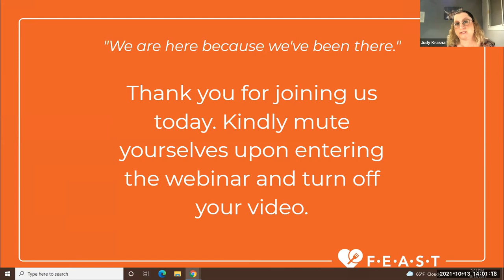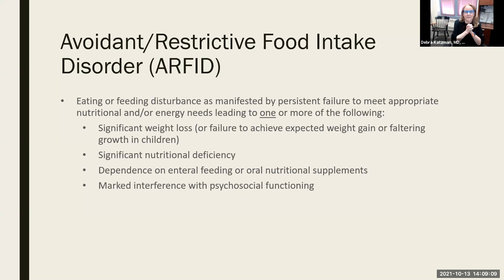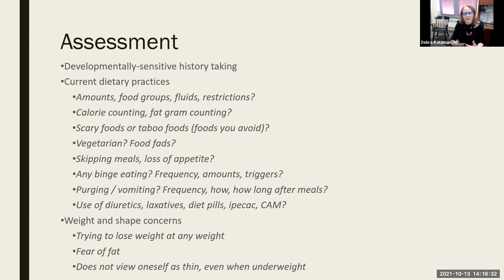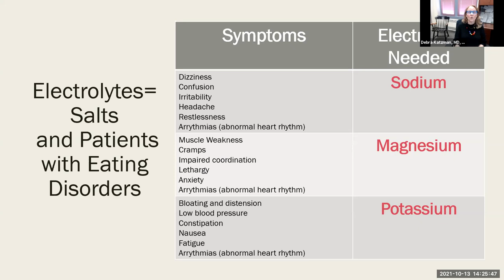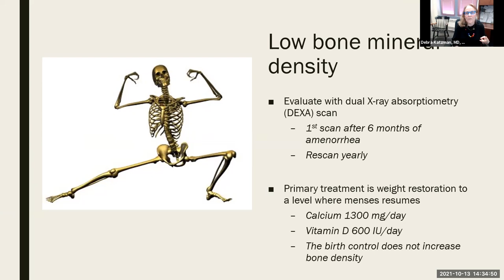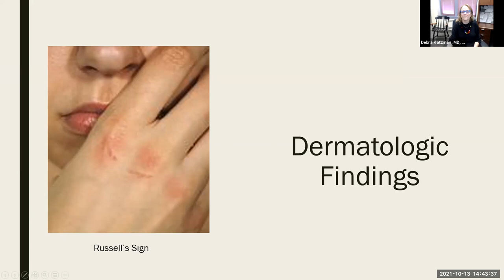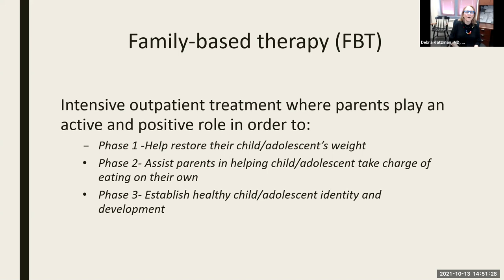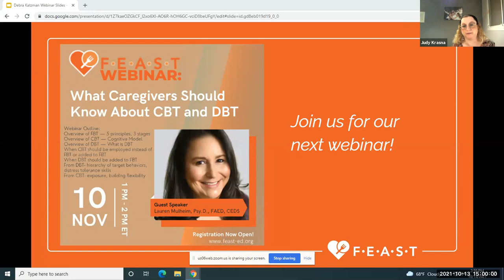Medical Complications in Children and Adolescents with Feeding and Eating Disorders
This webinar provides an overview on the diagnosis, assessment, and medical complications of children and adolescents with feeding and eating disorders. Feeding and eating disorders affect nearly every system in the body, and signs and symptoms vary depending on the child or adolescent’s eating disorder behaviors. The early recognition of medical complications can help facilitate timely treatment and an appropriate level of support. Most of these medical complications improve or resolve with nutritional rehabilitation and cessation of eating disorder behaviors. Prompt recognition of the medical complications can improve short- and long-term health in these young people.

Presenter: Debra K. Katzman, MD, FRCP(C)
Dr. Debra Katzman is a Professor of Pediatrics in the Department of Pediatrics and University of Toronto (UofT) and Senior Associate Scientist at the Research Institute at SickKids. She co-established the Eating Disorders Program at SickKids in 1993. She was the Head of the Division of Adolescent Medicine at SickKids from 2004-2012. Dr. Katzman is the Director of Health Science Research in the MD Program at UofT. Dr. Katzman is the Past-President of the Society for Adolescent Health and Medicine (SAHM) and the Academy for Eating Disorder (AED). She is a Fellow of SAHM and AED. She is a member of the DSM Review Committee for Body Systems Disorders. Dr. Katzman is also Immediate Past Chair of the Specialty Committee for Adolescent Medicine and the Chair of the Examination Committee at the RCPSC. The focus of Dr. Katzman's research program has been to study the unique physiologic and developmental issues in children and adolescents with eating disorders